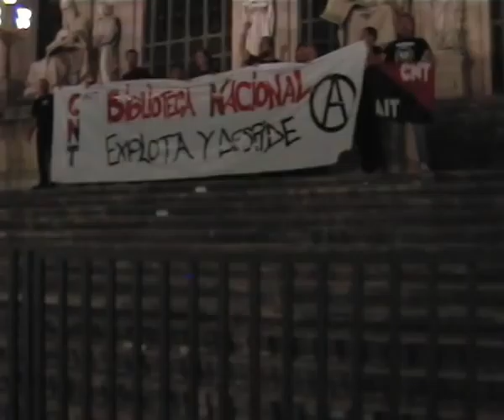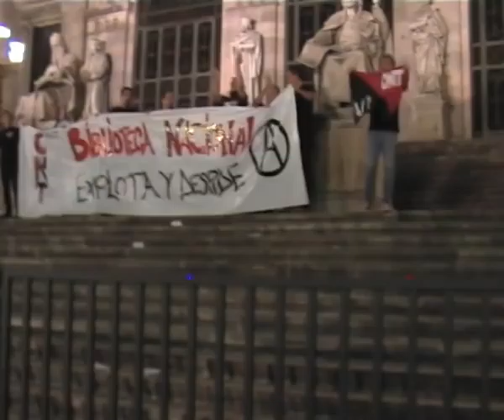CNT toma la Biblioteca Nacional de Madrid 11-09-2010